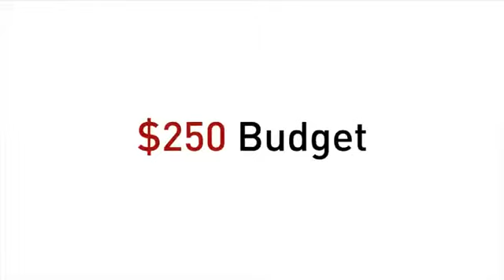Marshmallow Cannon Video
These nerdy hipsters finally created something that Bdoubled can use. Take a look and just imagine those little balls of marsh and mallow colliding with the mouth of a full grown man who decimates everything in his path.